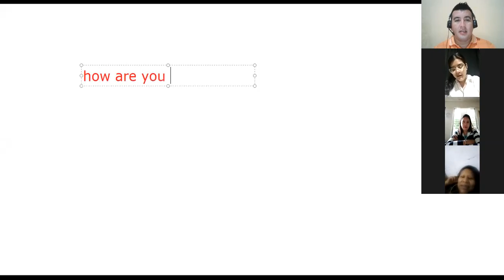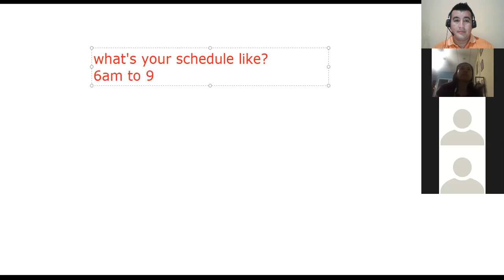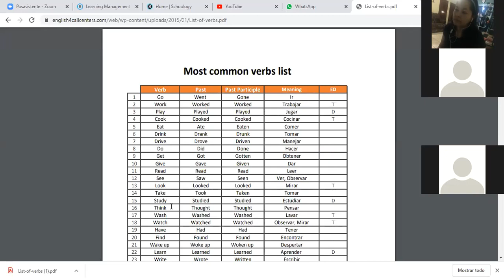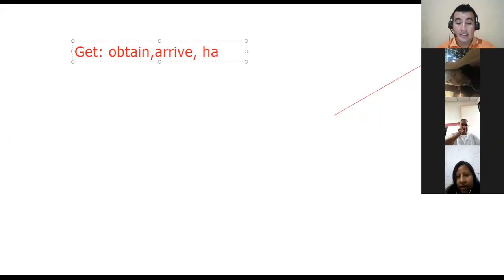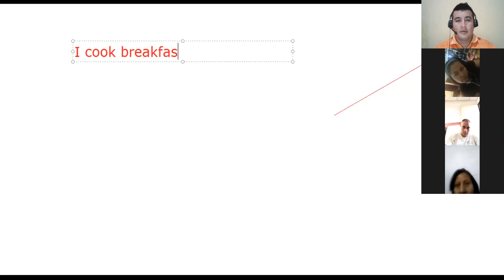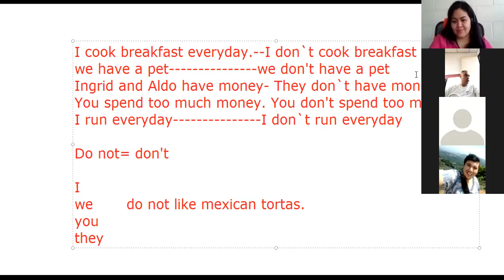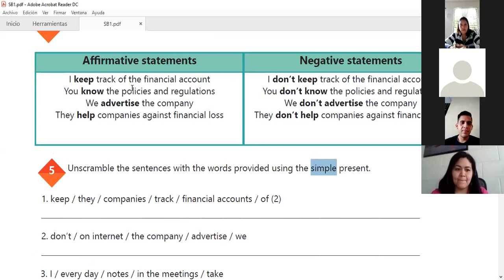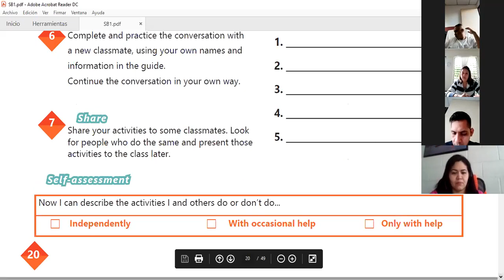seman 2,clase 5